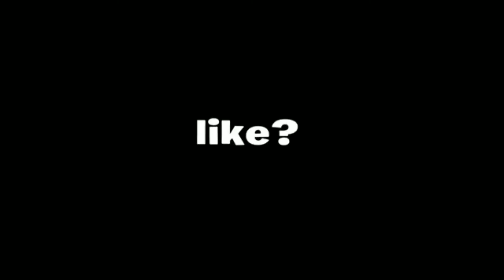Getting My Dough💸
Looking for a team🤔